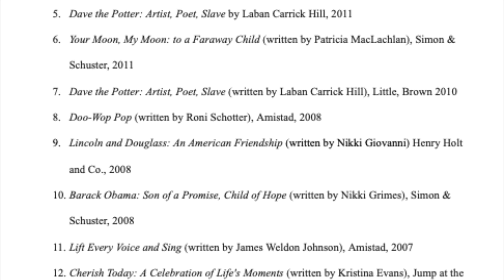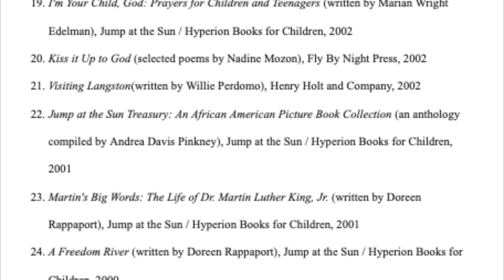Author/ Illustrator Study Video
Author/ Illustrator Study Video-- Bryan Collier